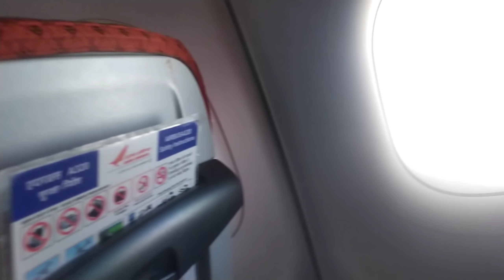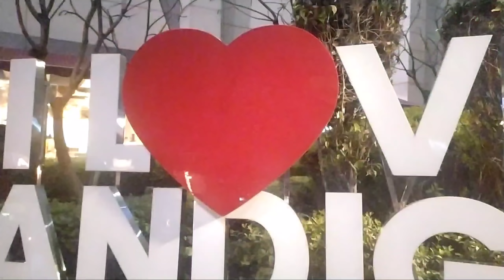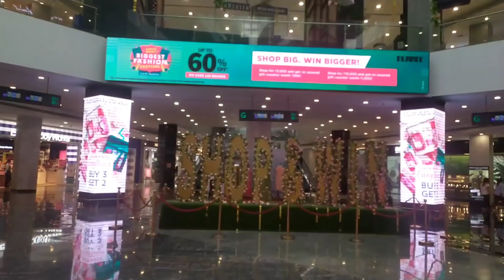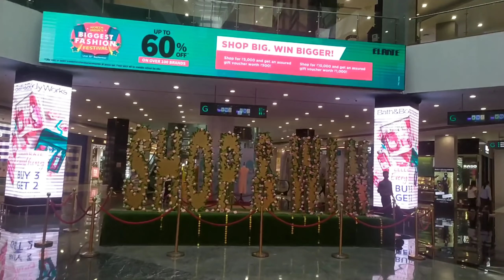Angni Flight Gakwnai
Onnanwi be angni channel gwdankow support klmdw Raijwpwr.